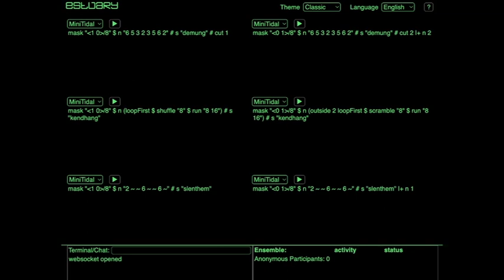selang-seling 01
Quick proof of concept: alternating 8 bar sections in Estuary. Left hand side plays for 8, right hand side plays for 8, using mask.